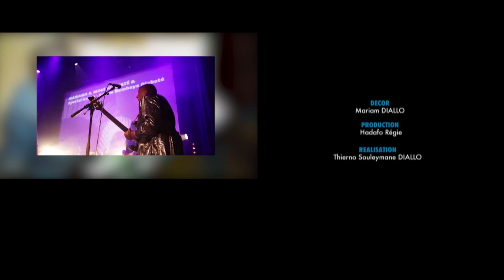PLATEAU SPECIAL SEKOU BEMBEYA DIABATE 3